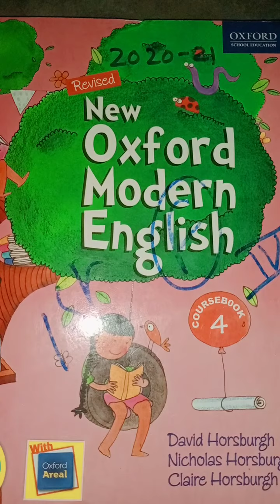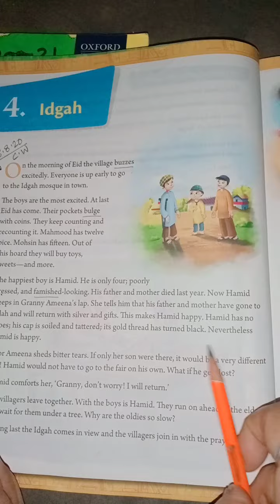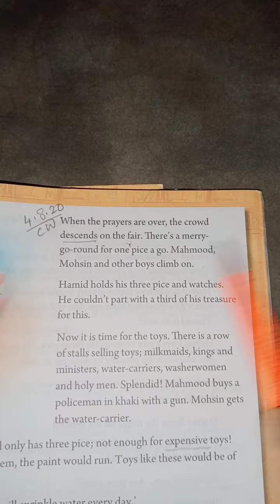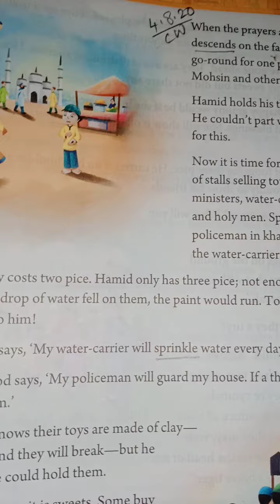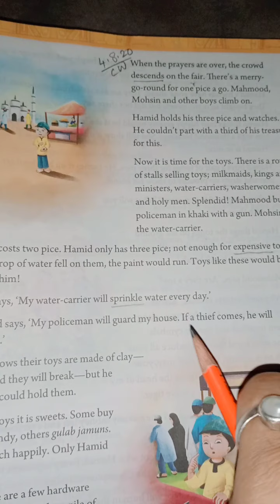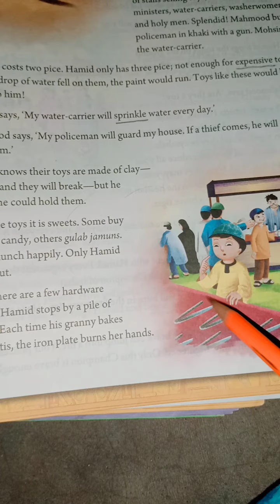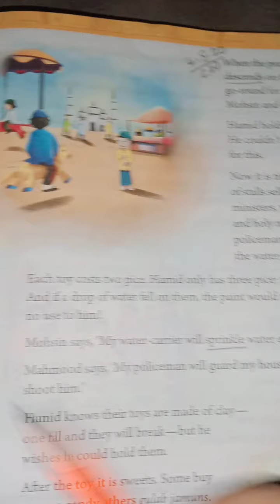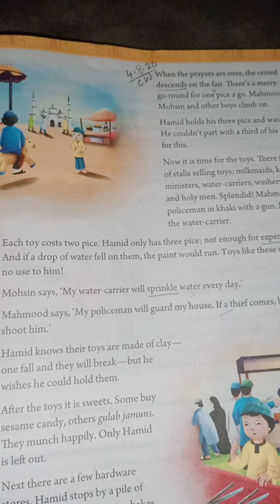Class 4 Eng ll Ch 4 Idgah (part 2...pg 49) explanation and reading done.